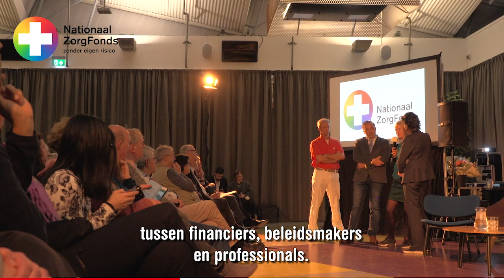ZorgFonds Café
Op donderdag 14 maart 2019 organiseerde het Nationaal ZorgFonds het ZorgFonds Café in Den Haag. Een interessante avond met onder andere Kim Putters (directeur van het Sociaal en Cultureel Planbureau), Herman Tjeenk Willink (voormalig vice-president van de Raad van State) en Jan Terlouw (oud-vicepremier).